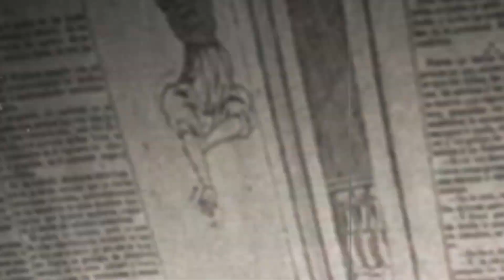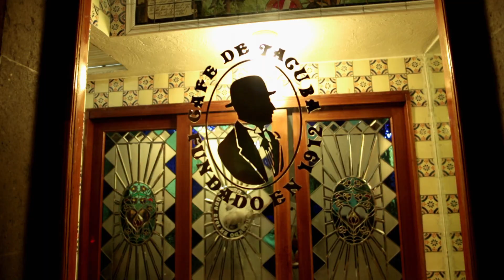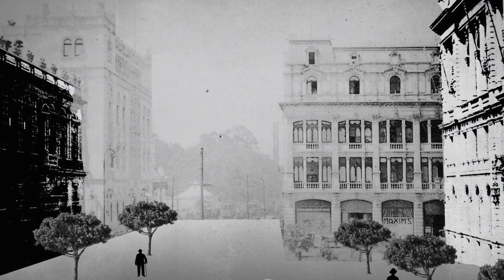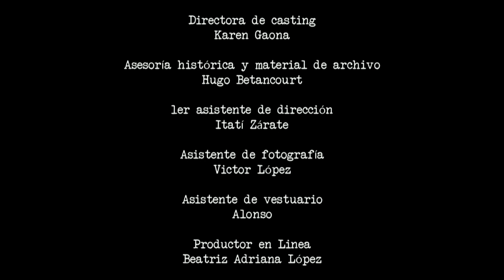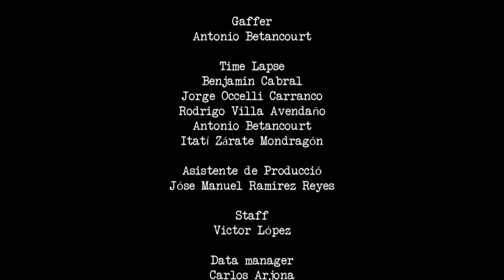Calles con Historia, Tacuba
Calles con Historia, fue una serie producida en el año 2022 para el Canal 14 del SPR, en la cual participé como Director de Animación y como actor en el papel del maestro Diego Rivera.